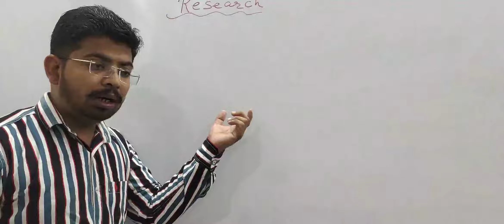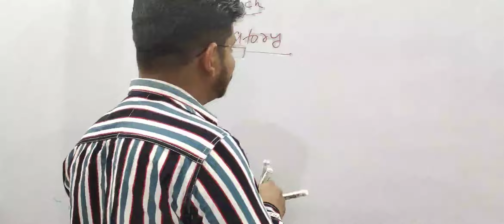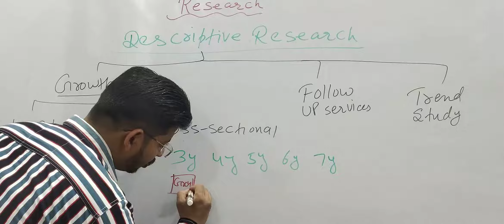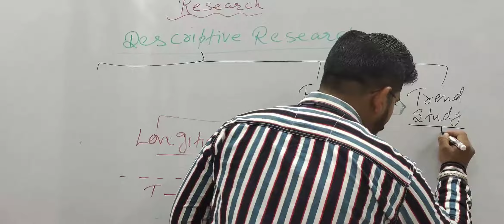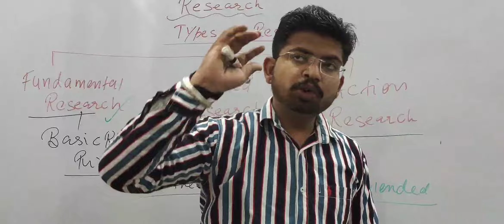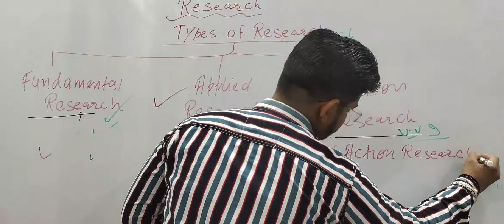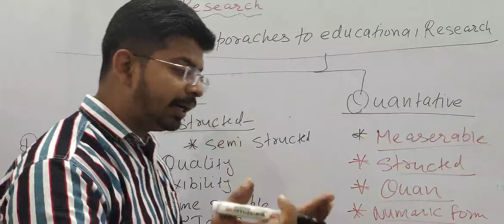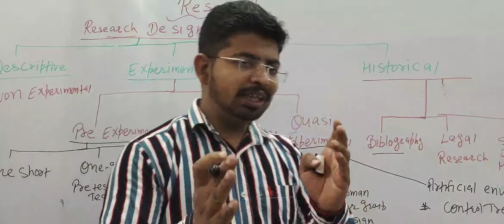UGC NET JRF class Research by ashim sir